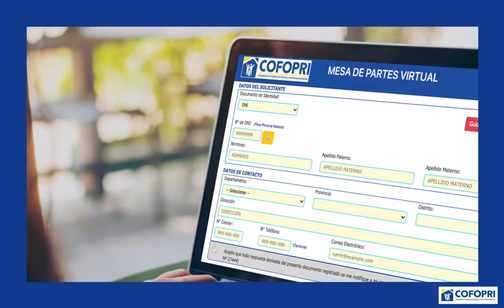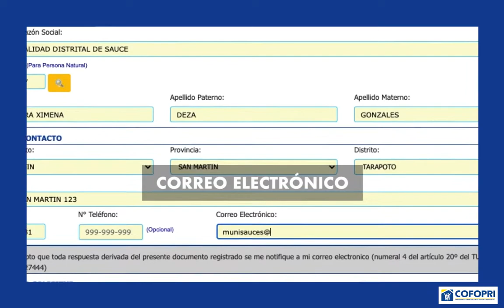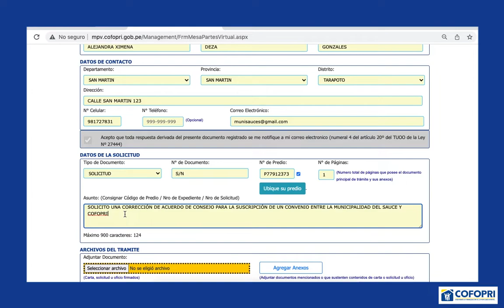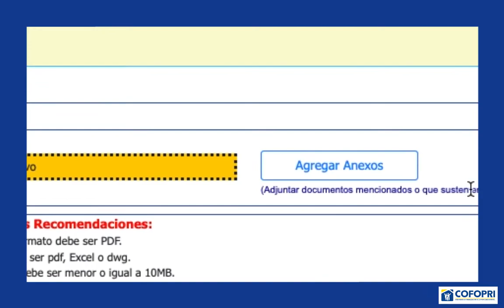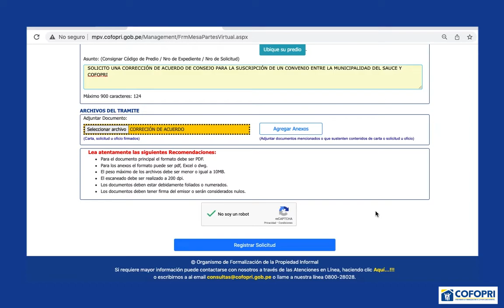Tutorial para el llenado de una solicitud en Mesa de Partes Virtual - Persona Jurídica (RUC)